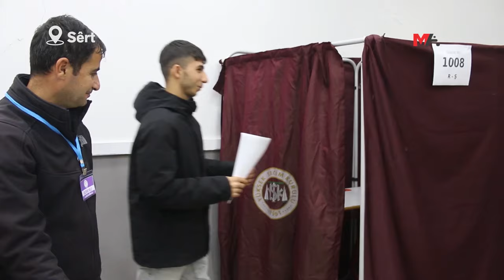ÇEWLİG, XARPET VE SÊRT’TE SEÇİMLER İKİNCİ TURA KALDI